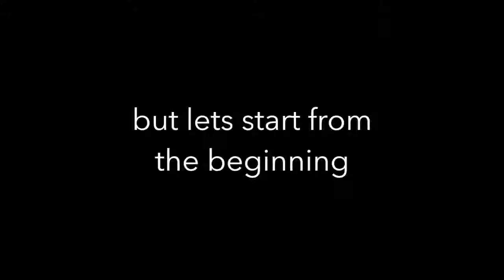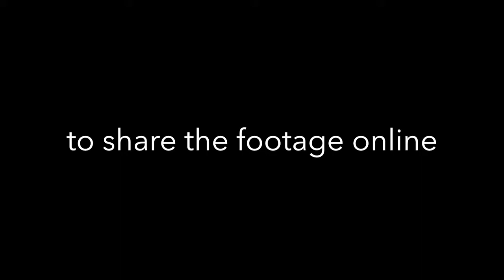From Cruising to Vlogging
I'm simply considering to Vlog and want to try it out.